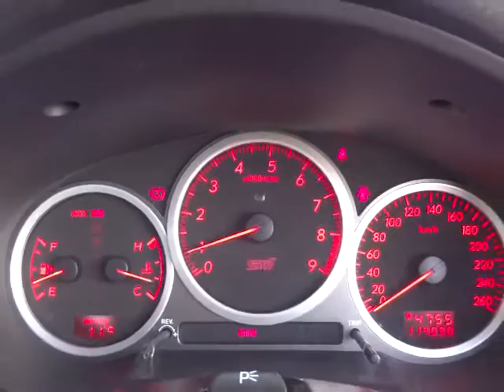スバル インプレッサ ＷＲＸＳＴⅰ(A014)